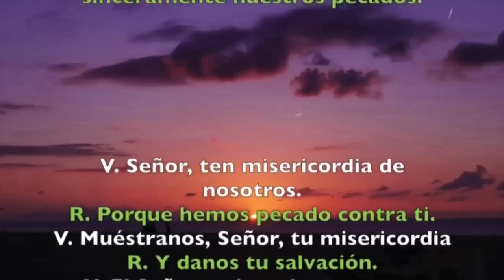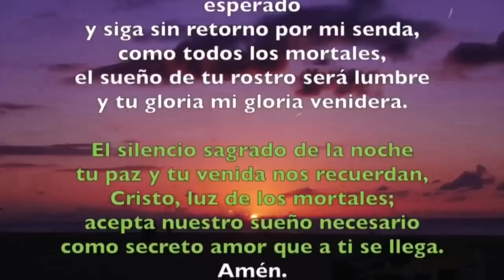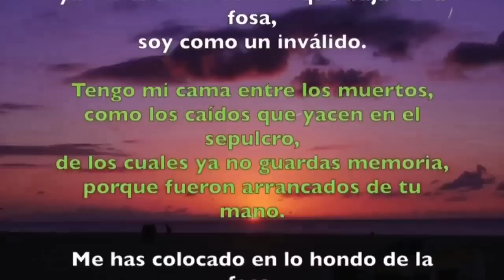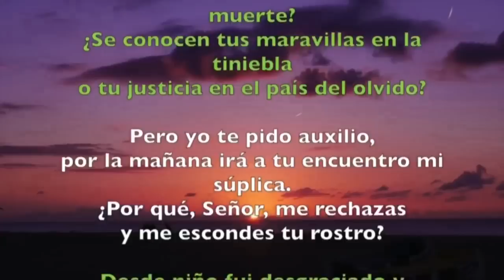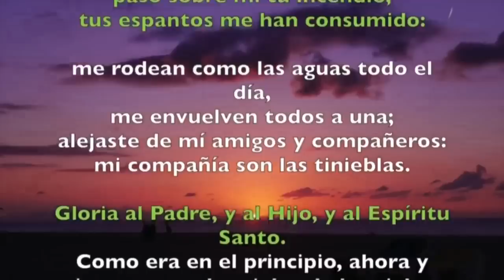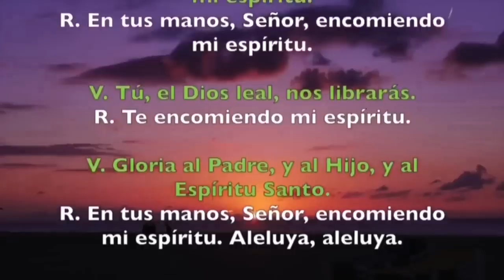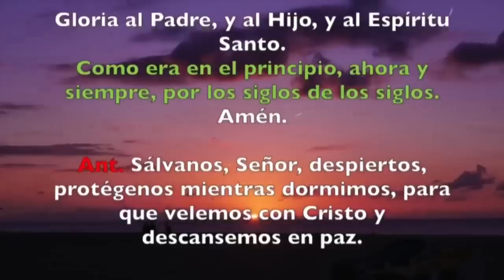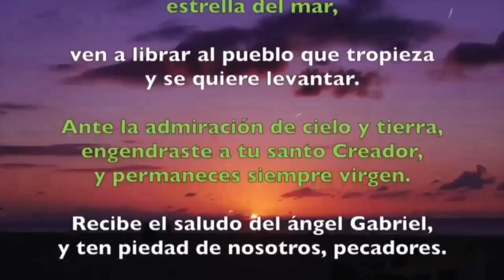Oración de la noche (Completas) VIERNES 10 DE ABRIL 2020 | Padre Sam | Produccion Crisol